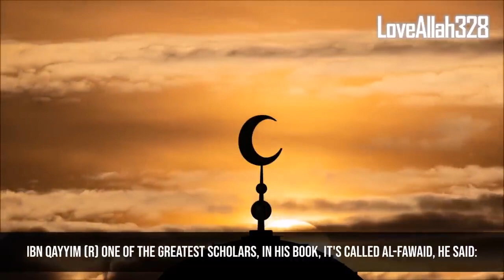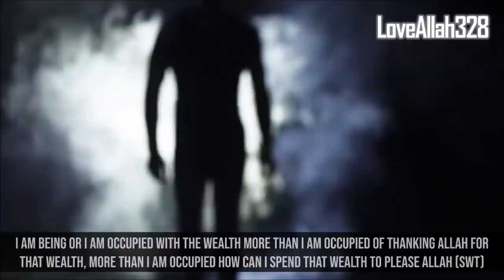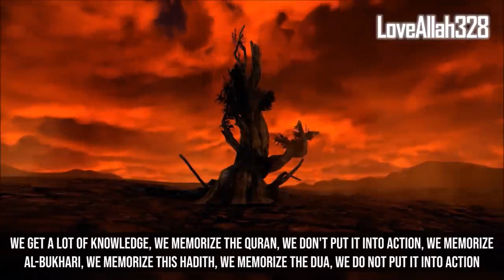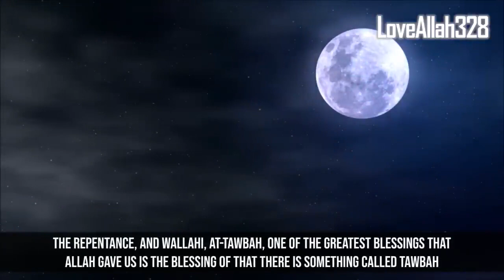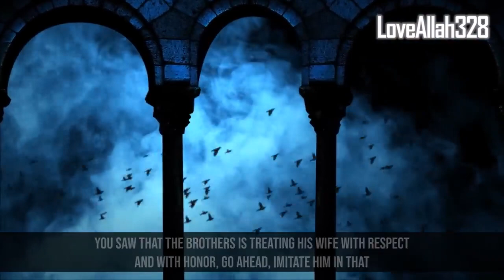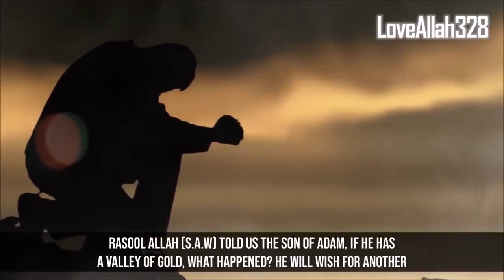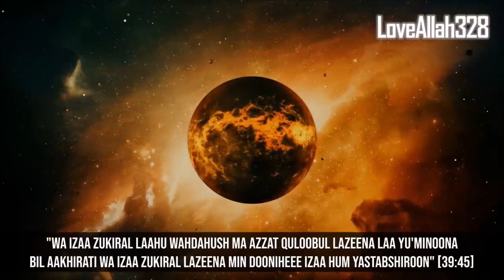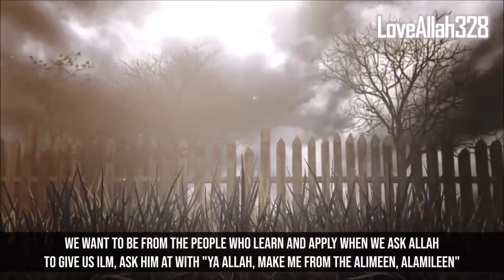Allah Blocks His Door For 6 People - Ustadh Md Bajour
Allah Blocks His Door For 6 People